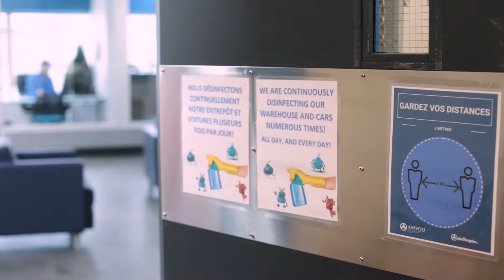Mesures sanitaires chez Entrepôt Auto Durocher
Nous sommes officiellement réouverts le 25 mai et nous vous invitons à prendre rendez-vous au 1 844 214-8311 ou dès maintenant pour une visite en concession en toute sécurité!